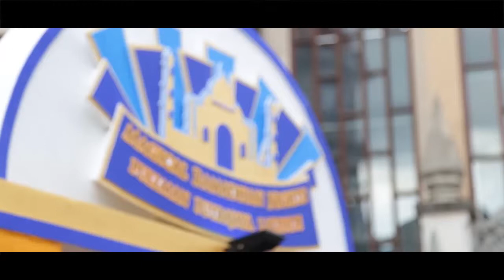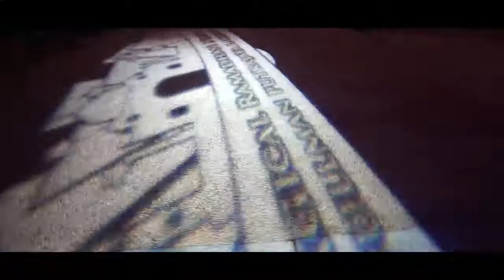Magical Ramadhan Nights 2017 @ Pullman Putrajaya Lakeside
Magical Ramadhan Nights @ Pullman Putrajaya Lakeside.
Enjoy stunning seafood stalls, an all you can eat durian stall, homemade turkish delight, a carvery of delicious meats, beautiful fresh garden salads and 20 others exciting food and beverage stands. In addition we also delighted to offer 7 forms of live entertainment each evening including a traditional band, a duo of live entertainment, a magical clown as well as a breath taking fire eater. We are also delighted to offer a stunning light display included in this one all inclusive price.

Please book your break fasting now on 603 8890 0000 or or watsapp or please email in order to gain access to this break fasting night!

Please do follow us @pullmanputrajaya for more exciting promotions and rewards. Many thanks